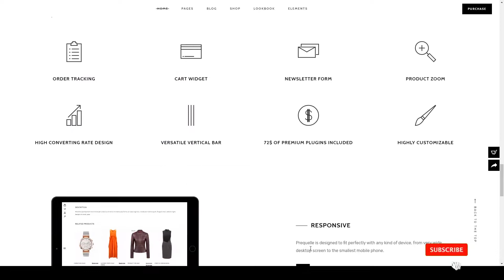Mizuno - Elegant and Modern WooCommerce Theme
Compatible With WooCommerce 3.6.x, WooCommerce 3.4.x, WooCommerce 3.3.x, WPBakery Page Builder 5.7.x, WPML

 Columns 4+

 Layout Responsive

 Tags blog, boutique, business, clothing, ecommerce, elegant, fashion, lookbook, luxury, shop, shopes, showcase, store, stylish, trend